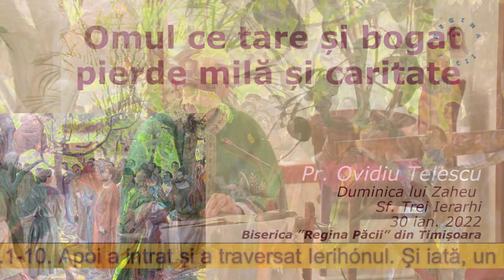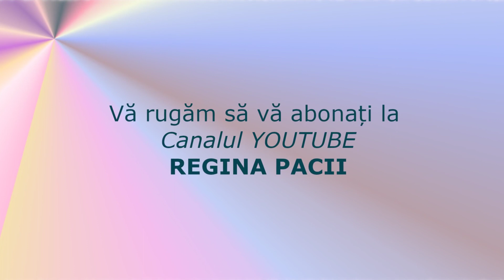Omul cel tare și bogat pierde milă și caritate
Pr. Ovidiu Telescu
Duminica lui Zaheu. Cei trei Sfinți Ierarhi.

Vă rugăm contribuiți cu o donație pentru Prima Televiziune Catolică Pro-Life online din România, ”TV Regina Pacis”, în curs de lansare